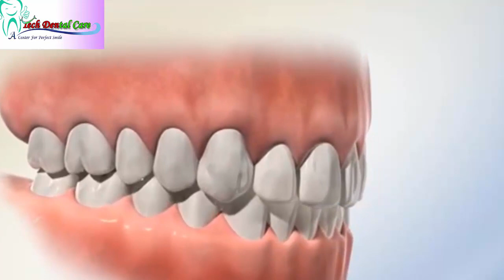উঁচু দাঁত ঠিক করার প্রক্রিয়া। Tech Dental Care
এই চিকিৎসা বিষয়ে বিস্তারিত তথ্যের জন্য আমাদের আমাদের ফেসবুক পেইজ ভিজিট করতে পারেনঃ

২৪ ঘন্টা আমাদের সাথে যোগাযোগ করতে এবং সিরিয়াল বুকিং এর জন্য ম্যাসেজ করুনঃ
m.me/techdentalcare

Tech Dental Care,
বাসা নং- ৮২৭ (৩য় তলা), শেওড়াপাড়া, বেগম রোকেয়া স্মরণী, মিরপুর, ঢাকা-১২১৬।
(Opposite Side of Samsung Customer Care)